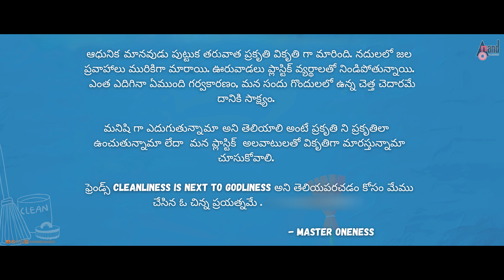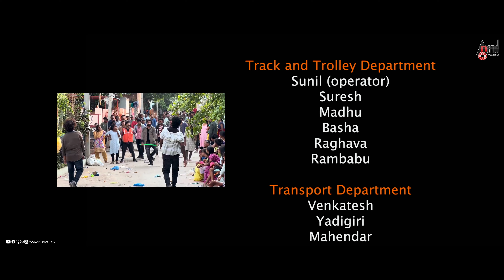Manam Maaripodam Cleanliness Song | Album Song | Dhanunjay Seepana | Kasarla Shyam|Diviners Vietnam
Watch the Album Song Manam Maaripodam Telugu Album Song Starring : Master Oneness, Mukesh, Ajay, NPK Chandu, Srinivas Pujari & Others Exclusive Only On Anand Audio Telugu YouTube Channel.
♪ Banner: Shot to Shine Production
♪ Producer: Diviners Vietnam
♪ Music & Singing: Dhanunjay Seepana
♪ Lyricst: Kasarla Shyam
♪ Rap: Roll Rida
♪ Starcast: Master Oneness, Mukesh, Ajay, NPK Chandu & Srinivas Pujari
♪ Choreographer: Greeshma Umesh
♪ DOP: Mahesh Ravala
♪ Song: Manam Maaripodam
♪ Editor: TriVikramAnjiReddy.P
♪ DI: Suresh, Charan @ Sri Sarathi Studio
♪ DI Colorist: BalaMurgan
♪ Art: Srikanth
♪ Light Department: Raju Boshetty SR LIGHTS
♪ Production Manager: Sneha and Chandu
♪ Choreography Team: Tejas & Sunil Sunnapu
♪ Mixed And Mastered By: Raam Gandikota @ AMG Studio
♪ Posture design : “GOWTHAM (IDEAL DOTS)"
♪ Record Label: AANANDA AUDIO